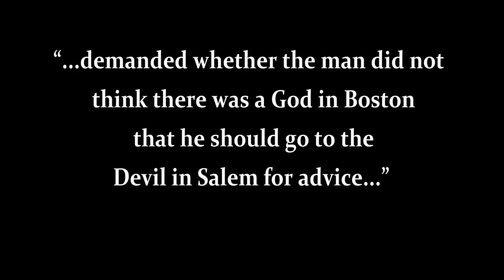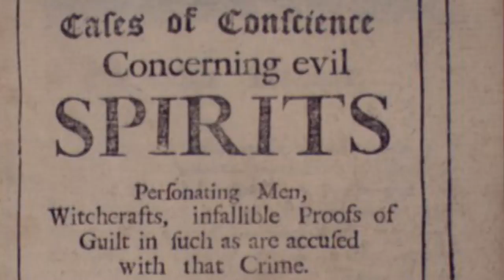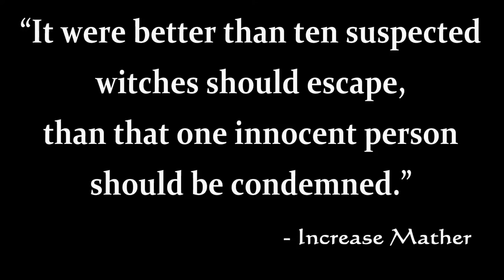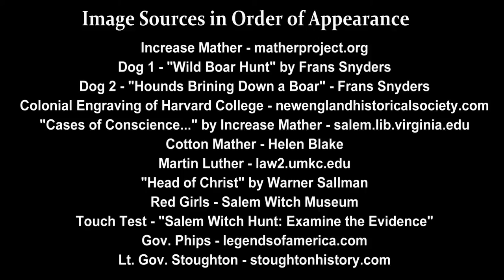Witch Trials Weekly Video 38: Increase Mather Puts His Foot Down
Witch Trials Weekly Video 38
September 30th-October 6th, 1692
Increase Mather Puts His Foot Down

For more information on our museum and/or the Witch Trials and to purchase your own copy of Marilynne K. Roach's "The Salem Witch Trials a Day-by-Day Chronicle of a Community Under Siege" please visit us